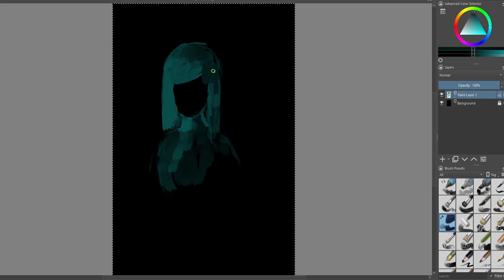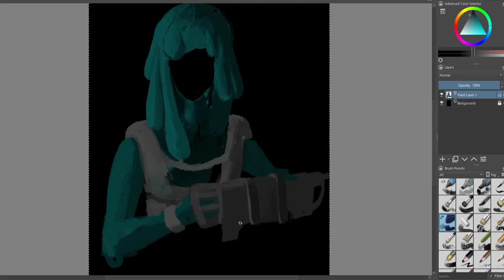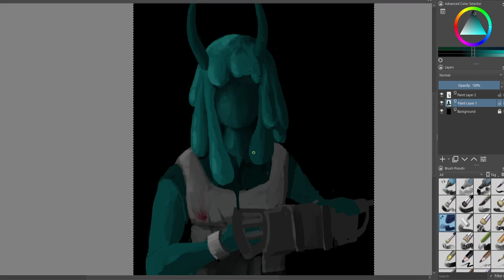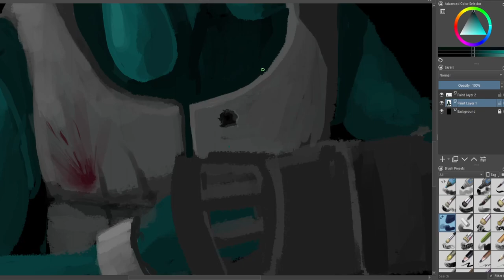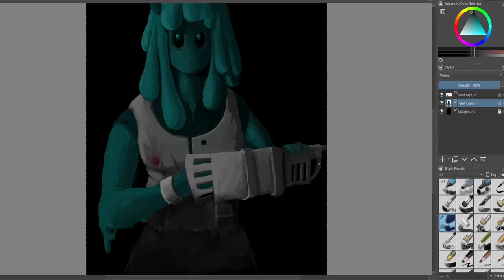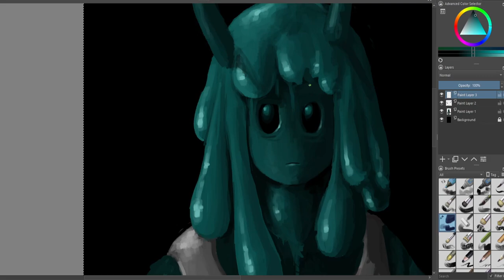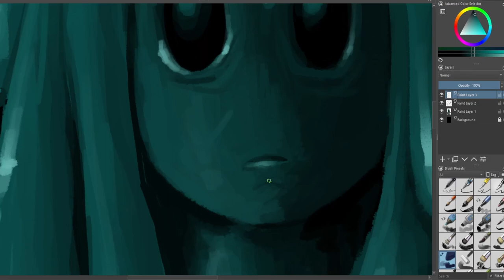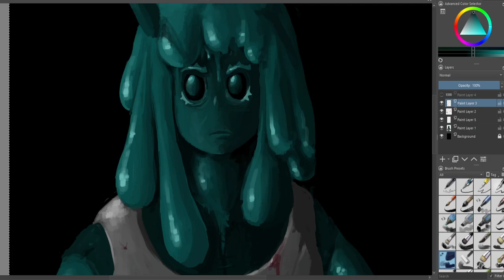[Speedpaint] "MELT"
Hadn't drawn in a while, and remembered to actually record the process this time, as some have requested before. This is how I usually draw characters.
Hope you like this process!

The character is a possible concept for one of my future games I plan on making

(Yes, I plan on making a game, about a dystopian world inhabited by Slime people and other spooky monsters! Might reveal more on that some day, but for now its just in concepting and early test stages)

Drawing took roughly 1.5 Hours, condensed down to 15≈ Minutes.

Music used, in order:
Ratchet & Clank Deadlocked OST